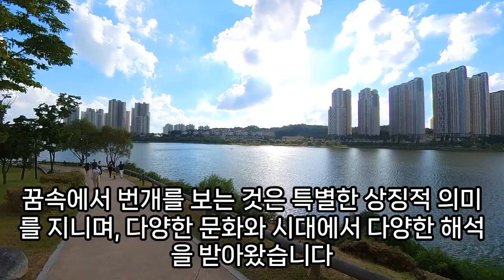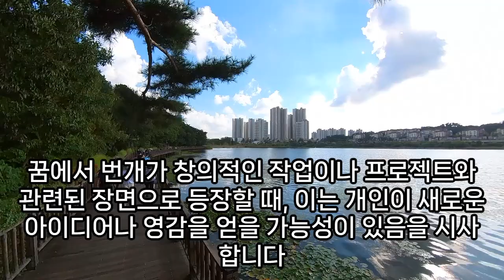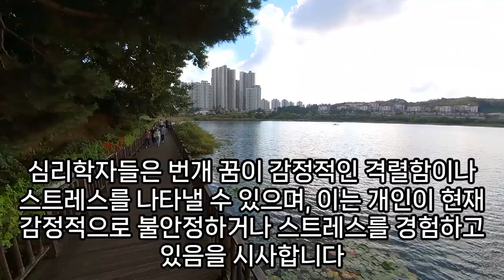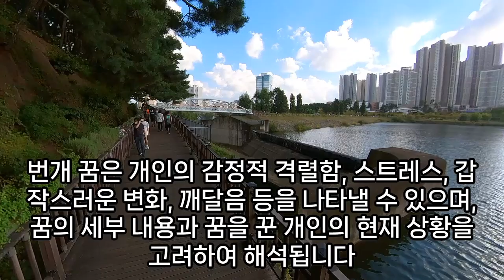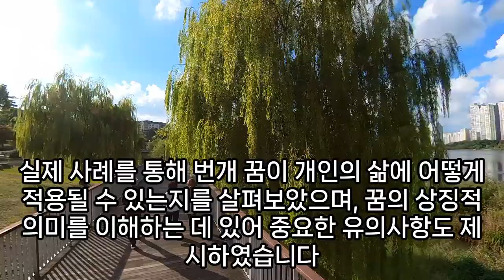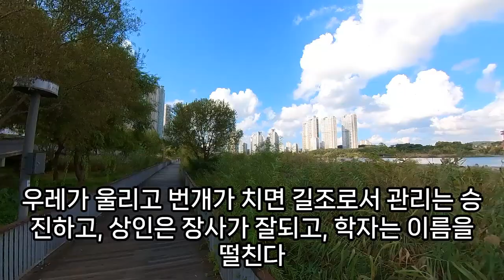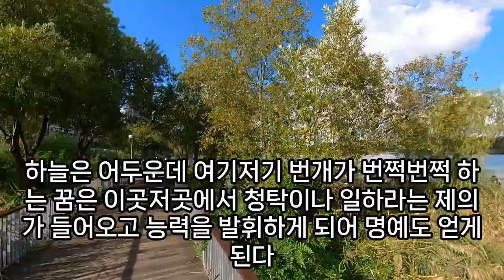번개꿈, 번개 관련 꿈해몽, 번개 나오는 꿈 , 번개치는꿈, 번개치는꿈, 번개맞는 꿈, 번개를 보는 꿈, 천둥번개꿈, 예지몽, 예언, 번개 떨어지는 꿈, 번개 맞아 불나는 꿈